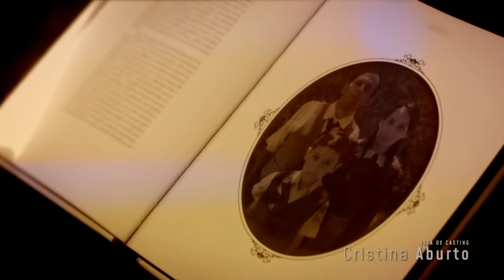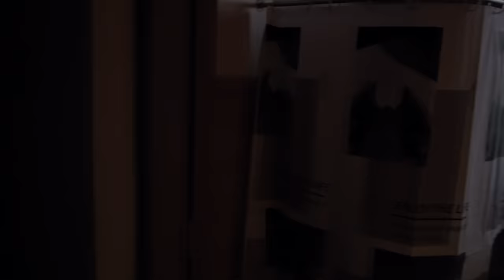La pasajera | El día menos pensado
Perturbadores e inexplicables acontecimientos suceden en una antigua casona en medio del campo.